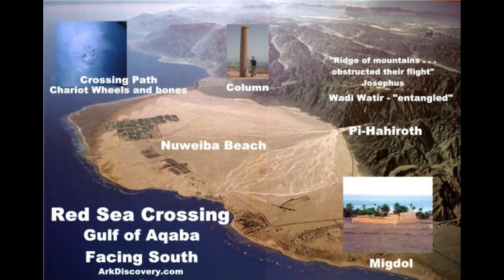Ron Wyatt's Archeological Discoveries - Kevin Fisher Interview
Josh sits down with Kevin Fisher, creator of the Ark Discovery Project to discuss amazing archeological finds that prove the Bible including the claim that the ark of the covenant has been found! Does Fisher have evidence to substantiate this claim? You might be surprised...

Point of View is recorded by Pastor Josh Barnes and is the property of the Right America Media Network. Learn more about Point of View and Right America Media at the following links: